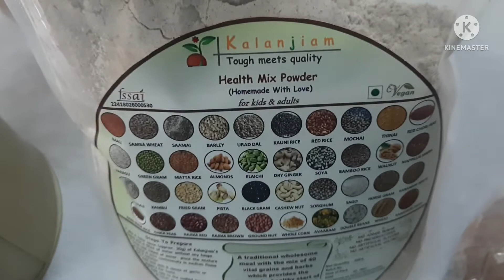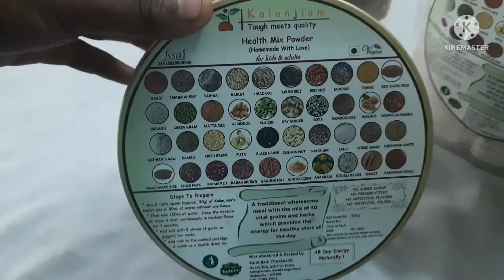health mix powder in tamil/சத்துமாவு/to increase weight/rich in good protein,rice bran, calcium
INFORMATION

It is 100% natural and vegetarian product.

Complete balanced meal.

Easily digestible since fried each content individually at appropriate temperature.

Helps control blood sugar and improves immunity in children.

Healthy and nutritious: rich in minerals since contains 40 different ingredients.

Enriched with traditional rices like Black rice, Red rice, Bamboo rice, Matta rice, Maapillai
 Samba & Handmade rice.

No added sugar, is diabetic friendly, 100% no chemical food.

Tasty and Easy to prepare – takes only 7 minutes to make as porridge mix.

100% Homemade & Natural, babies & Kids health mix, suitable for ages from 6 months.